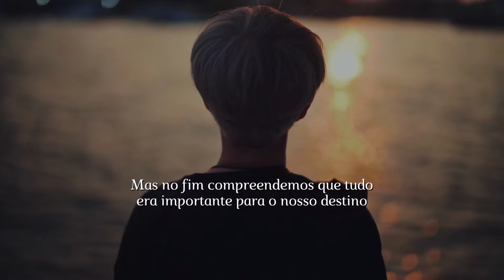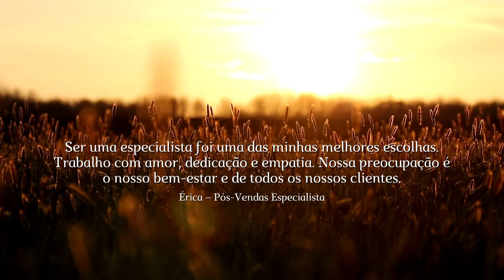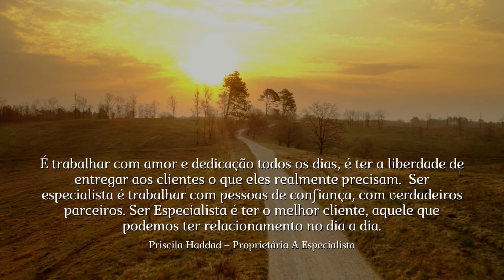A Especialista - Teaser aniversário 7 anos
Em comemoração de 7 anos de empresa da nossa cliente A Especialista, decidimos presenteá-las com um teaser. Esperemos passar toda emoção que faz jus a essa empresa tão séria e que tem impactado muitas outras empresas ao longo desses anos.

Conheça também o Grupo 365, acesse nosso site e confira nossos materiais gratuitos: